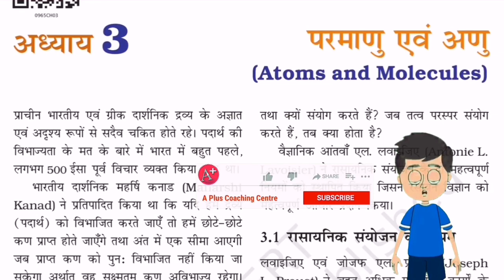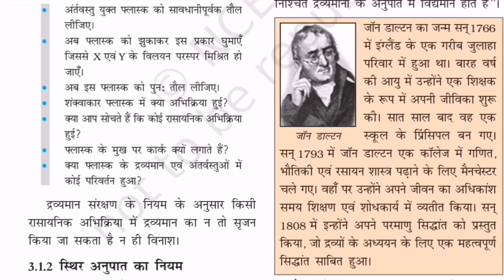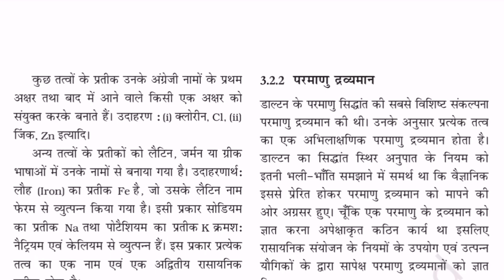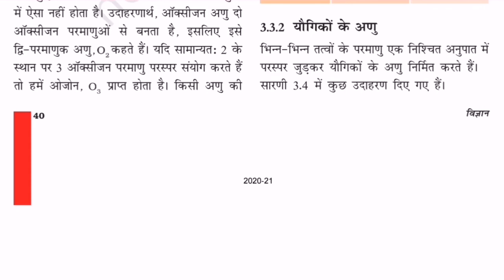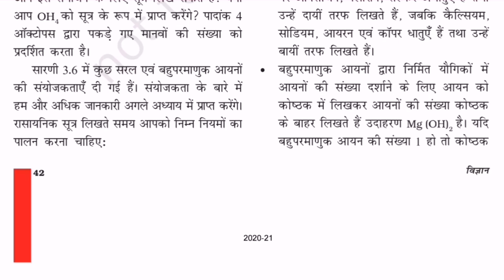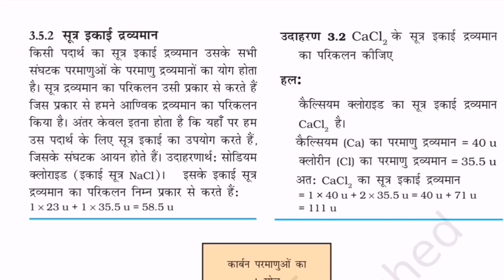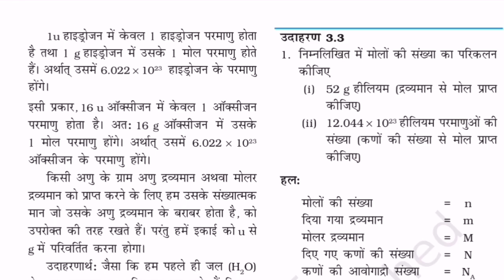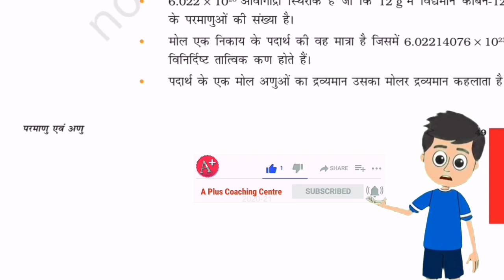Chapter 3 atoms and molecules NCERT Class 9th Science || Adhyay 3 parmanu avn anu Vigyan kaksha 9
NCERT Solutions for Class 9 Science Chapter 3 – Atoms and Molecules is a detailed study material prepared by experts. It provides answers to the questions given in the textbook. NCERT Solutions are very helpful for a better understanding of the concepts and self-analysis.

Questions from all the topics are covered in the solutions. Everything is presented in a way that students can easily understand. It will help them score well in the CBSE examination. The answers to all kinds of long and short questions, MCQs, tricks and tips are provided in the NCERT Solutions for Class 9 Science. Try solving the questions after completing the entire syllabus and overcome the shortcomings before the CBSE exams arrive.

The chapter Atoms and Molecules form the basis of the upcoming chapters; therefore, it should be dealt with thoroughly. The questions and solutions will help the students clarify all their doubts related to the topic.